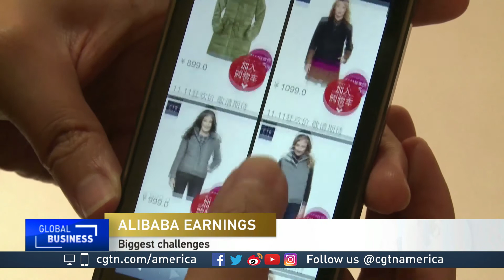David Dai talks about Alibaba's latest earnings report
CGTN's Rachelle Akuffo spoke to David Dai, a senior analyst for Sanford Bernstein, about Alibaba's latest earnings reports and its future prospects